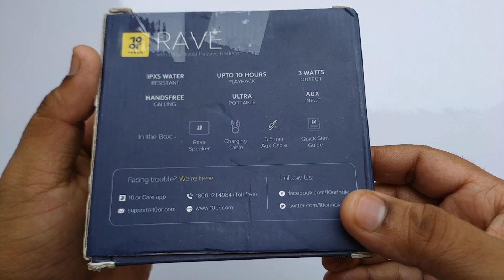(Renewed) 10.or Rave Portable Wireless Bluetooth Speaker